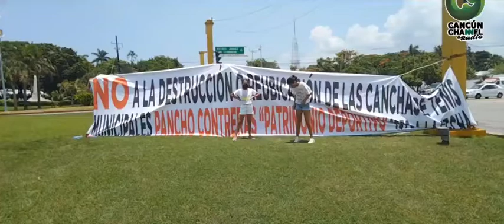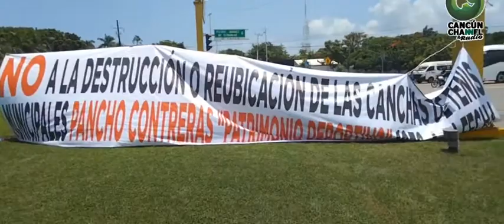DESTRUYENDO 47 AÑOS DE HISTORIA